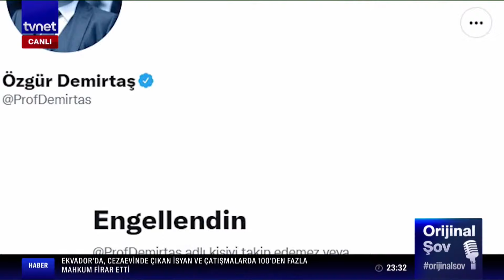Muhalefet neden lider bulamıyor? | Doç. Dr. Teyfur Erdoğdu | Orijinal Şov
Orijinal konuların orijinal konuklarla konuşulduğu Orijinal Şov'da neler oluyor diyorsanız, biraz yaklaşın. Politik mizah, konuklarla sohbet, orijinal kesitler ve toplumsal eleştiriler...

Murat Soydan ile Orijinal Şov'un konuğu: Tarihçi Doç. Dr. Teyfur Erdoğdu

Siyasi motivasyon nasıl olmalı?

Seçmenin aday kriteri ne?

Muhalefetin lider krizi nasıl çözülecek?

1 Mayıs hala işçi bayramı mı?

İşçi sınıfı sol kesimimi temsil ediyor?

Sınıf çatışması gerçek mi?

'Sınıf mücadelesi' aslında nedir?

İşçi sınıfını kim temsil ediyor?

Seküler milliyetçilik neden yükselişte?

Murat Soydan ile Orijinal Şov her Salı 23.30'da tvnet'te